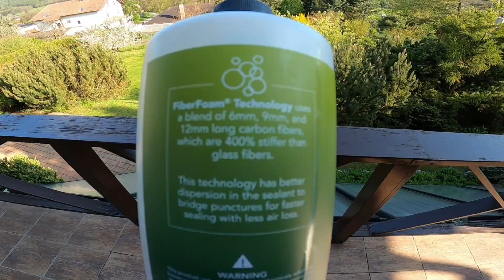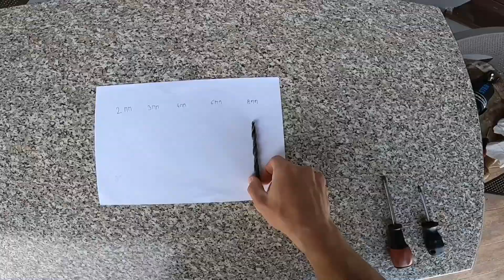Praktický test Silca Ultimate Tubeless Sealant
Vyzkoušeli jsme jak funguje čerstvé mléko od firmy Silca na otvory v plášti vytvořené od 2mm drátu po 8mm vrták. Mimochodem, Silca uvádí, že by měla zacelit otvory až do průměru 5 mm. 8mm vyvrtanou díru pak už prostě ani tohle mléko nedalo i když se usilovně snažilo...